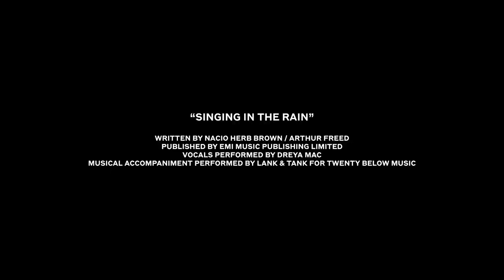QUELLE AUDACE POUR FLIRTER AVEC LES LIMITES SANS TRAHIR SES VALEURS ! (RiccardoTisci)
(english below)

COMMENT REPOUSSER (VRAIMENT) LES LIMITES ? (Il s'agit de cet esprit intrépide et de cette imagination lorsqu'il s'agit de repousser les limites : RiccardoTisci)
Une allégorie contemporaine, oniriquement mais résolument urbaine, pour illustrer les valeurs de la marque aux doublures en tartan. Rien de plus classique et de plus banalisé qu'un trench-coat, mais rien de moins conformiste et de moins terre-à-terre que ce clip publicitaire, dont l'audace devrait inspirer beaucoup de marques horlogères...

HOW TO (REALLY) PUSH THE BOUNDARIES? ('It’s about that fearless spirit and imagination when pushing boundaries.' RiccardoTisci)
A contemporary allegory, dreamlike but resolutely urban, to illustrate the values of the brand with tartan linings.  Nothing more classic and trivialized than a trench coat, but nothing less conformist and commonplace than this advertising clip, whose audacity should inspire many watch brands...

Directors: Megaforce
DOP: Katelin Arizmendi
Choreographers: (LA)HORDE
Styling: Ibrahim Kamara
Production company: Riff Raff Films
Vocals performed by Dreya Mac
Cast: Chantel Foo, Kevin Bago, Robinson Cassarino and Zhané Samuels

Written by Nacio Herb Brown / Arthur Freed
Published by EMI Music Publishing Limited
Musical accompaniment performed by Lank & Tank for Twenty Below Music